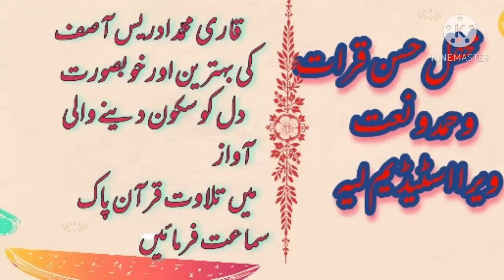Qari idrees asif tilawat in mehfil husan qirat o hamdo naat in Layyab